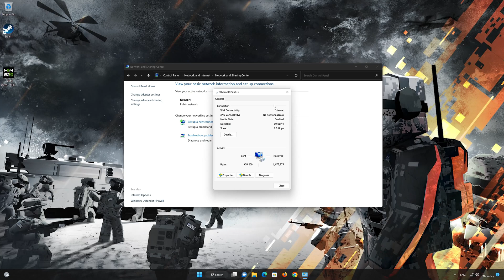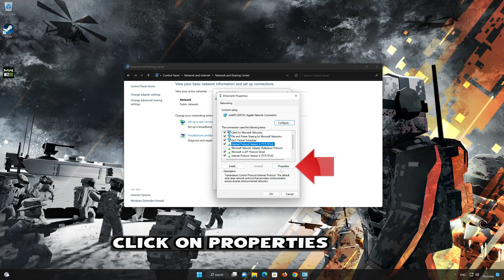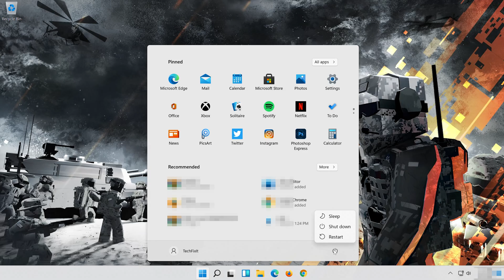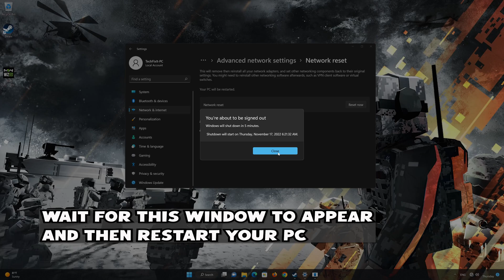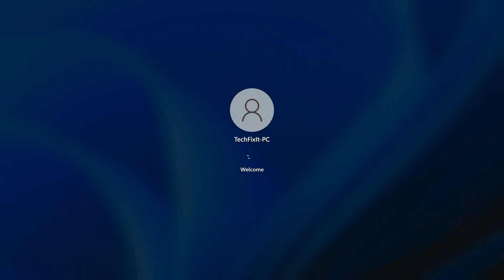Fix BattleBit Remastered Multiplayer Lag Connection Problems PC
In this tutorial you will learn how to fix Lag and connectivity issues in battlebit on Windows 11 and Windows 10. First make sure that you are connected to the correct server to your region. Click on the server icon. In this list select the server with the lowest latency number . If this still didn't resolve your problem then try the following solutions.

Lag and connectivity issues in BattleBit Remastered can be caused by a variety of factors. Here are some common causes:

Internet connection: A poor or unstable internet connection is one of the most common causes of lag in online games, including BattleBit Remastered. Slow upload or download speeds, high ping (network latency), or packet loss can lead to delays and interruptions in gameplay.

Server issues: The game's servers may experience high traffic or technical problems, which can result in lag and connectivity issues for players. Server-side maintenance or updates can also temporarily impact gameplay performance.

Hardware limitations: Insufficient hardware specifications on your computer, such as an outdated graphics card, inadequate RAM, or a slow processor, can lead to lag in BattleBit Remastered. Make sure your system meets the minimum requirements recommended by the game developer.

Background processes: Other applications or processes running in the background of your computer can consume system resources, impacting the performance of BattleBit Remastered. Close unnecessary programs to free up resources for the game.

Network congestion: If you share your internet connection with other devices or users who are actively using bandwidth-intensive applications, it can result in network congestion and cause lag in BattleBit Remastered. Try to minimize bandwidth usage by other devices while playing.

Firewall or antivirus settings: Overly strict firewall or antivirus settings can sometimes interfere with the game's network connection. Make sure BattleBit Remastered is allowed through your firewall and that your antivirus software is not blocking the game.

Geographic location: If you are located far away from the game's servers, you may experience higher latency due to the longer distance that data packets have to travel. This can result in lag and delayed responsiveness